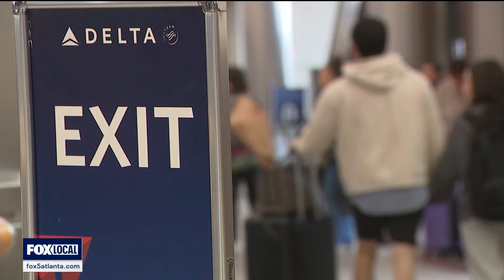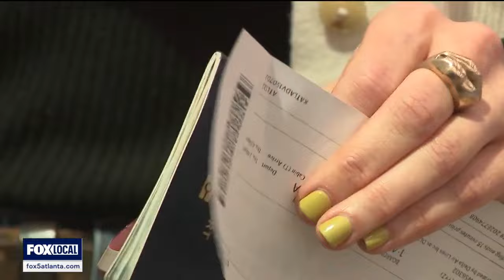Stowaways sneak onto cross-country Delta flight | FOX 5 News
Up to six people snuck onto a Los Angeles-bound Delta flight in Atlanta last week, according to sources. The FBI confirms it is now investigating the security breach.